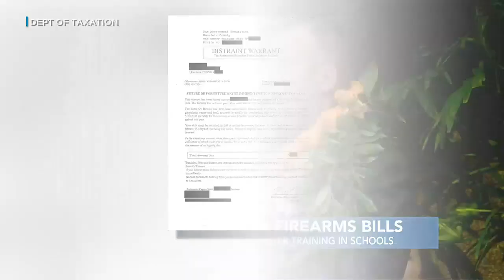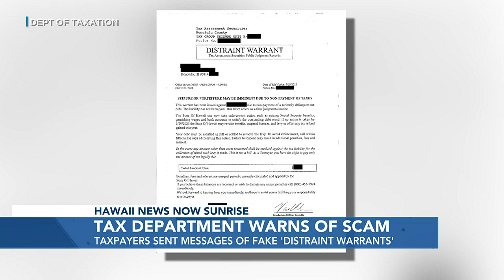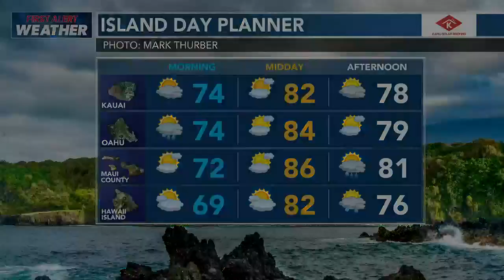Sunrise News Roundup (June 2, 2023)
Your top local headlines for Friday, June 2, 2023.